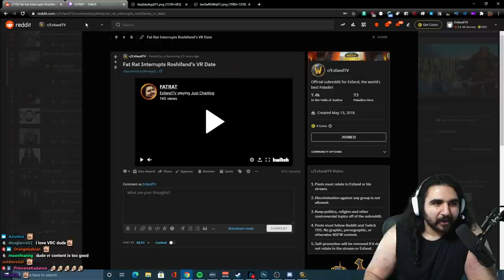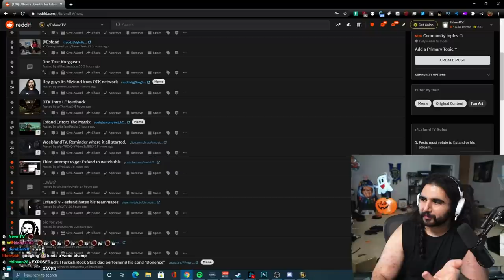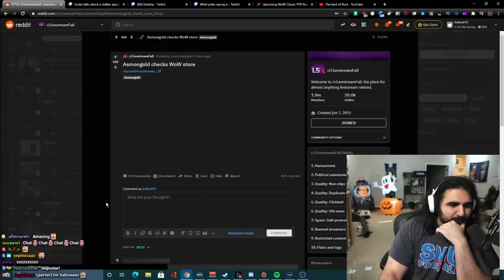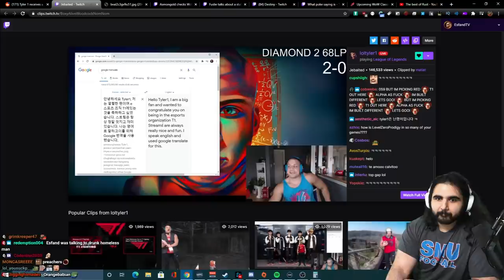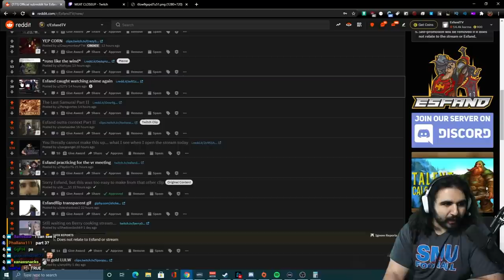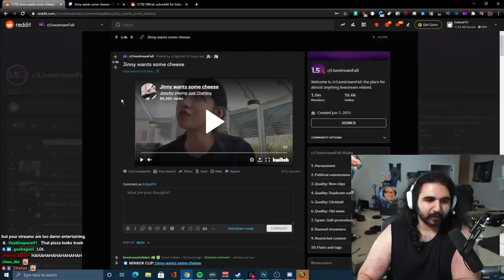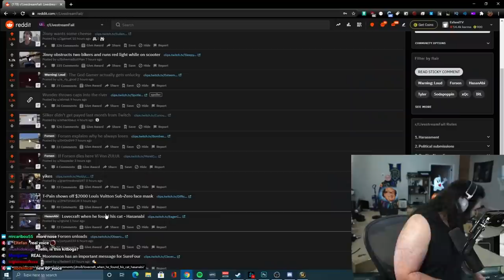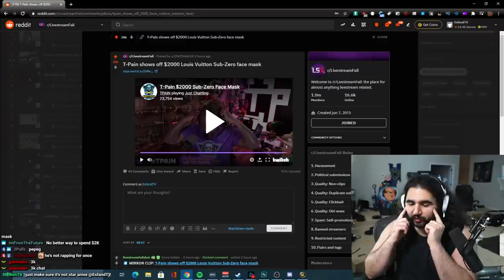What did Jinny think was going to happen!? - Esfand Reddit Recap